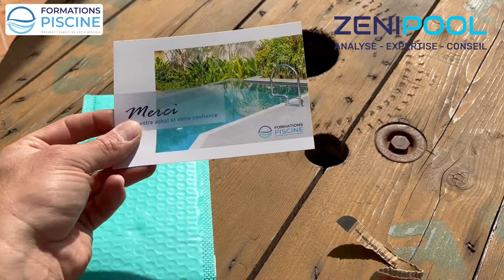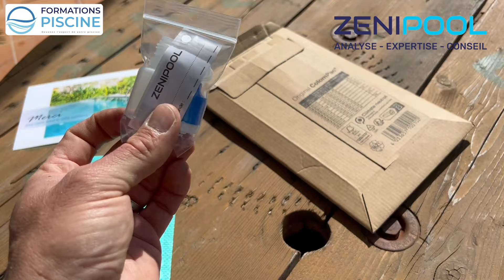ZENIPOOL : la solution idéale en ligne pour le traitement piscine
Cette solution unique en France est le seul kit complet allant de l'analyse de l'eau de baignade jusqu'à la livraison à domicile des produits de traitement à voir
Le Kit d'analyse de l'eau ZENIPOOL va vous permettre de bénéficier de l'expertise de Patrice Guida et de son équipe pour réaliser toutes les mesures de votre eau de baignade. Mais ce n'est pas tout...

Avec les résultats d'analyse et leur interprétation vous obtiendrez aussi toutes les recommandations personnalisées pour les traitements.

Dans ce rapport vous trouverez la liste de produits conseillés pour corriger l'équilibre de votre bassin et les liens vous permettant de les commander directement sur notre site.

Ils ont tous été testés et approuvés par nos équipes sur le terrain pour leur efficacité.
Le kit d'analyse ZENIPOOL c'est l'assurance de recommandations fiables et d'un traitement efficace pour une saison totalement Zen.

Toutes les piscines sont concernées :
Les piscines avec un traitement au chlore, brome, sel ou électrolyse au sel
Les piscines ont toutes un pH, et un désinfectant, type, chlore ou brome à gérer
Les valeurs comme le phosphate, l'alcalinité, la dureté, le fer, le cuivre, ont une incidence parfois majeure pour vos traitements chimiques.

Avec Zenipool, fini les eaux vertes, ou trouble, Patrice Guida et son équipe vous conseillent et vous suivent dans toute la vie de votre piscine :)

Chapitrage :
0:00 Zenipool piscine c'est quoi ?
2:40 La solution idéale pour analyser et traiter efficacement votre piscine
6:00 outro zenipool